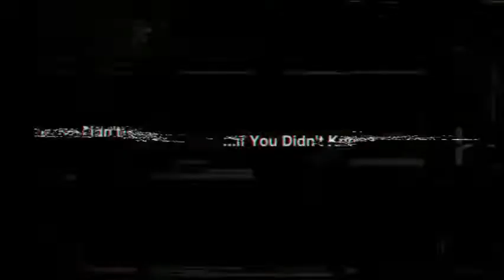2017 Elite Girls Showcase | Game 1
Showcase game 1 v 2